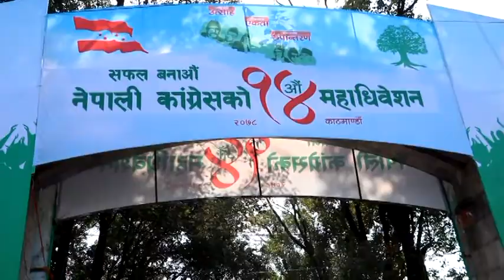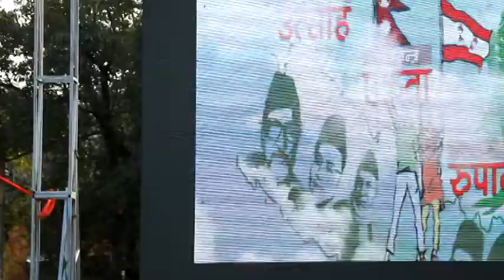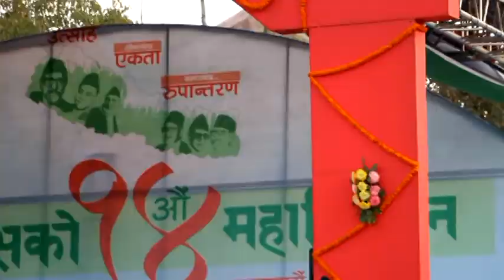नेपाली कांग्रेसको १४ औं महाधिवेशन काठमाडौंको भृकुटीमण्डपमा जे देखियो